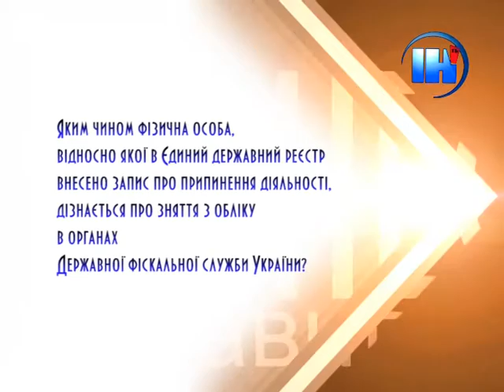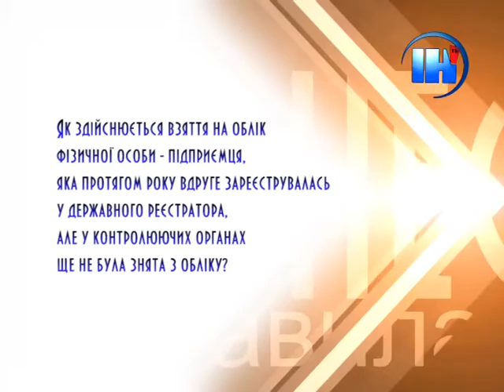Бізнес за правилами 163. «Порядок обліку та реєстрації платників податків»